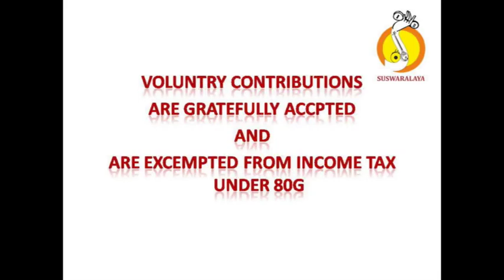5 VIHARA MANASA KAPI MISHRA CHAPU SWATHI THIRUNAL